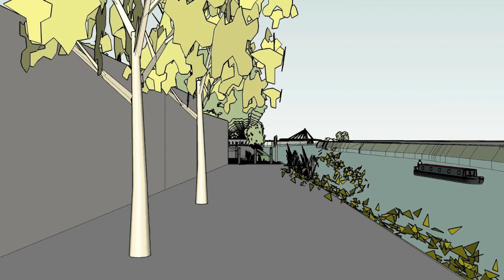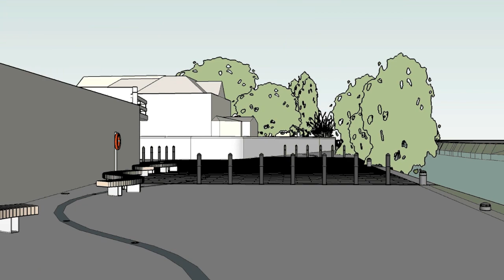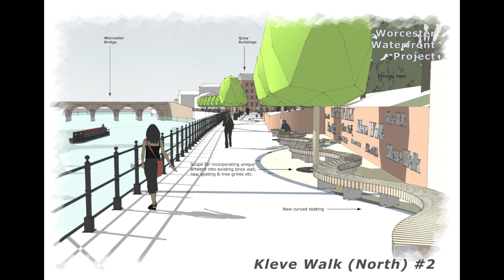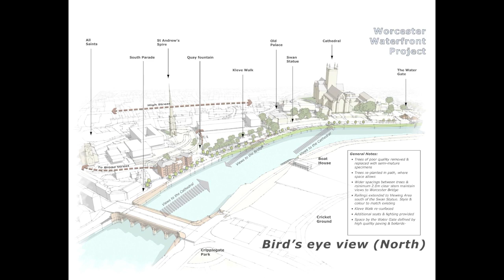Worcester Waterfront Project - Virtual Tour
Virtual tour of how the riverside will look after the completion of the Worcester Waterfront Project. Urban Design and Conservation Team, Worcester City Council!